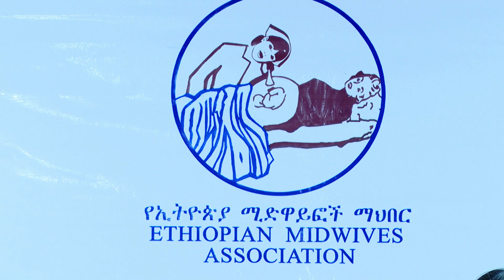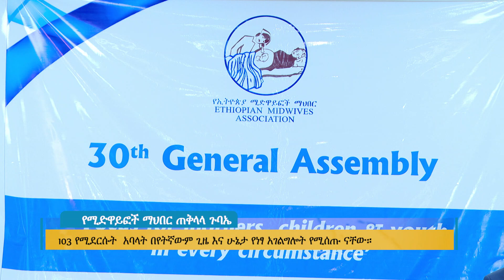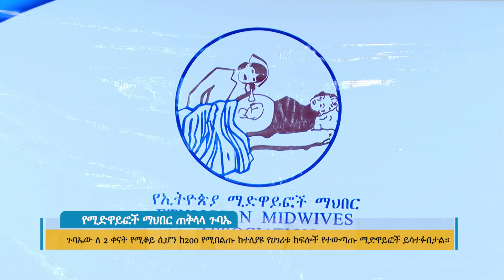የሚድዋይፎች ማህበር ጠቅላላ ጉባኤ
Arabic Facebook: تلفزيون والتا بالعربي Walta TV Arabic